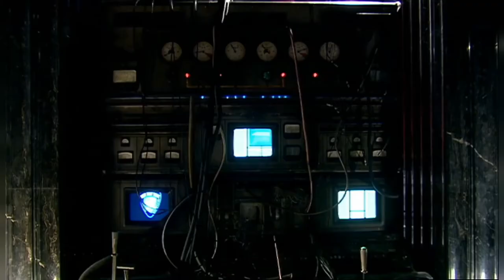The Doctor And Boe Save The Undercity | Gridlock | Doctor Who